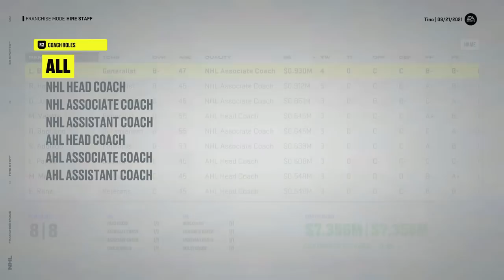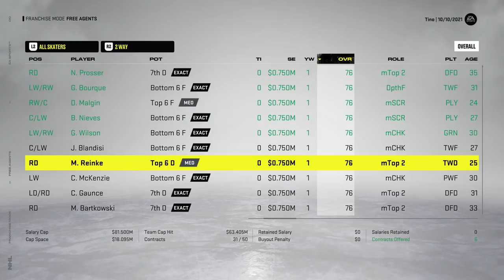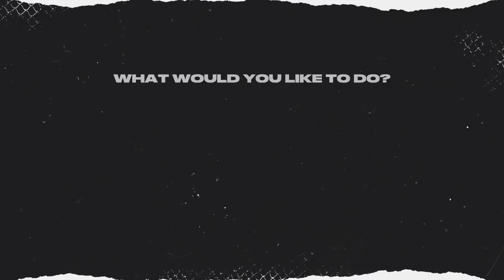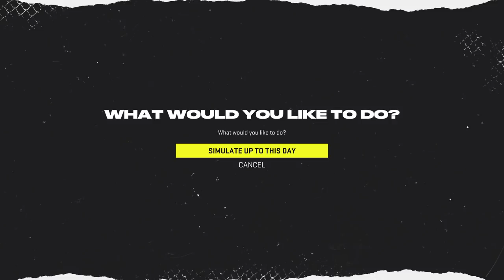NHL 22: Houston Hammerheads GM Mode #2 - "Let's Get Started!"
The Hammerheads are back, and today we officially start the season! 😀